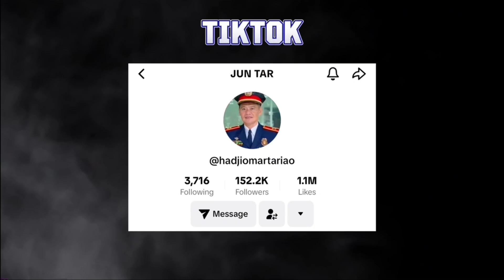Chowking Guard at SLEX, Mamplasan, Sta Rosa City, Laguna